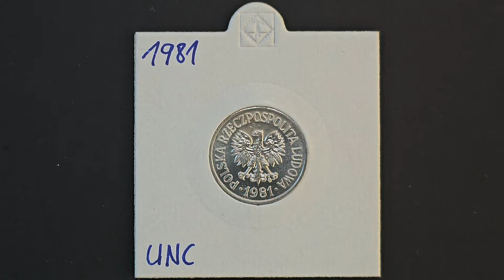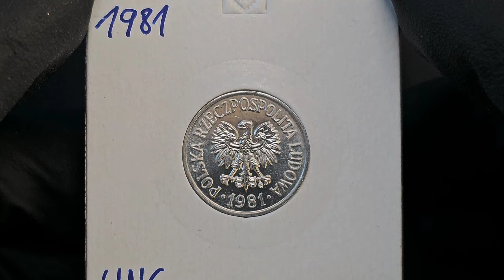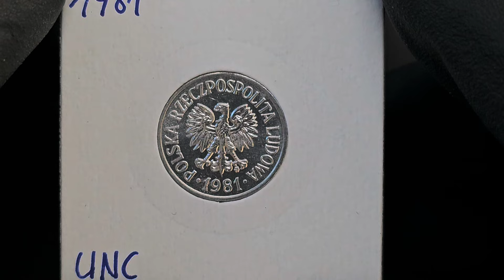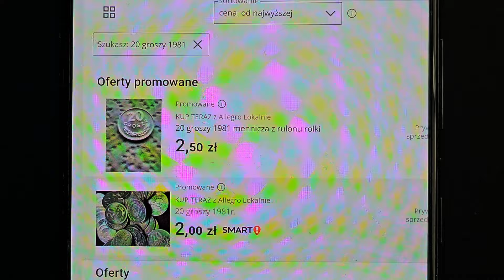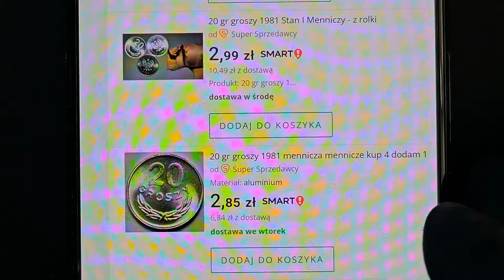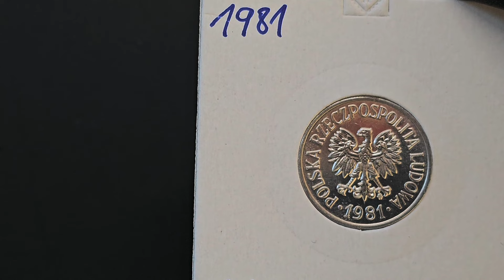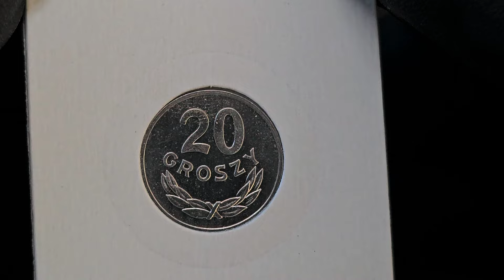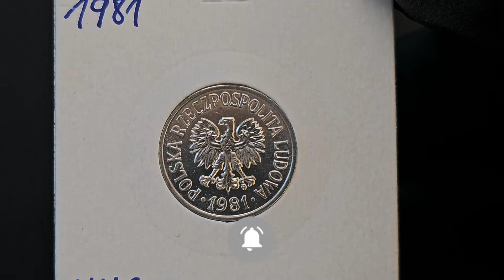EPOKA PRL #59. Obiegowe monety PRL 1949-1990. 20 Groszy 1981.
20 groszy wzór 1957 – moneta dwudziestogroszowa, wprowadzona do obiegu 27 czerwca 1957 roku zarządzeniem z 11 czerwca 1957 roku (M.P. z 1957 r. nr 51, poz. 324), zmieniającym nazwę państwa umieszczaną na monecie na Polska Rzeczpospolita Ludowa oraz wprowadzającym zasadę oznaczania roku bicia. Została wycofana z obiegu z dniem denominacji z 1 stycznia 1995 roku, rozporządzeniem prezesa Narodowego Banku Polskiego z dnia 18 listopada 1994 r. (M.P. z 1994 r. nr 61, poz. 541). Dwudziestogroszówkę wzór 1957 bito do 1985 roku.
Awers
W centralnym punkcie umieszczono godło – orła bez korony, poniżej rok bicia, dookoła napis „POLSKA RZECZPOSPOLITA LUDOWA”, a od 1965 roku, na monetach bitych w Warszawie, pod łapą orła dodano znak mennicy.
Rewers
Na tej stronie monety znajdują się cyfry „20", poniżej napis „GROSZY” wygięty w formę łuku, pod spodem, również w formie łuku, gałązka laurowa przepasana wstążką.

Nakład 20 Groszy 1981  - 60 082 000 sztuk.
Monetę bito w alupolonie na krążku o średnicy 20 mm, masie 1 gram, z obrzeżem gładkim, w Warszawie i Kremnicy. Projektantami byli : Andrej Peter (awers) oraz Josef Koreň i Anton Hám (rewers).

Opis
Moneta razem z pięćdziesięciogroszówką i złotówką z 1957 roku były pierwszymi monetami z nazwą państwa Polska Rzeczpospolita Ludowa.
Do roku 1963 na monetach bitych w Warszawie nie było znaku mennicy.
Rewers monety jest identyczny z rewersem dwudziestogroszówki z 1949 roku. To samo dotyczy średnicy obu monet. Masa jest identyczna z masą odmiany w alupolonie.
Od 1957 roku aż do dnia denominacji 1 stycznia 1995, w obiegu krążyły obok siebie dwudziestogroszówki z nazwą państwa: Rzeczpospolita Polska (1949) oraz Polska Rzeczpospolita Ludowa (1957–1985).

link do sklepu z akcesoriami dla kolekcjonerów - Numizmatyków